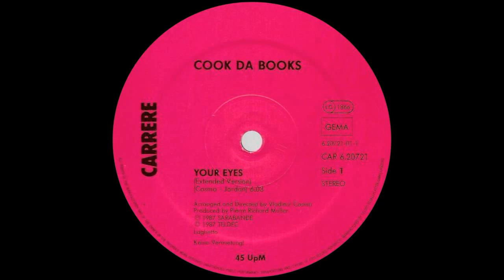Cook Da Book - Your Eyes (Extended Version) 1982